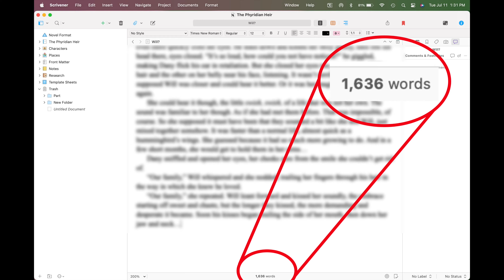It's Hot! Let's Write! | Camp NaNoWriMo July 2023 | Day 11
It's Day 11 and I haven't written in 2 days! Let's try to get back on track, shall we?

It's Camp NaNoWriMo July 2023 and I am DETERMINED to reach my goal of 50,000 words written for the month!